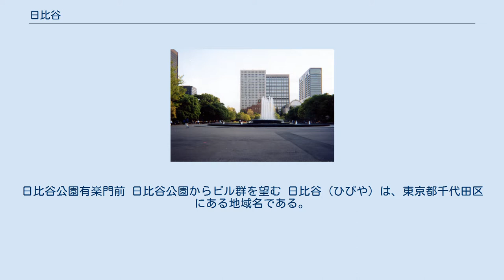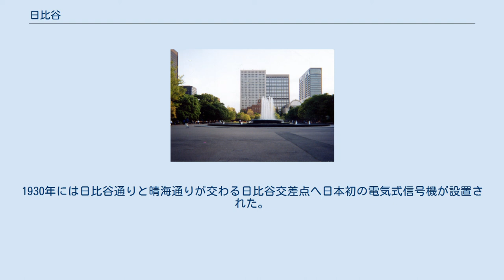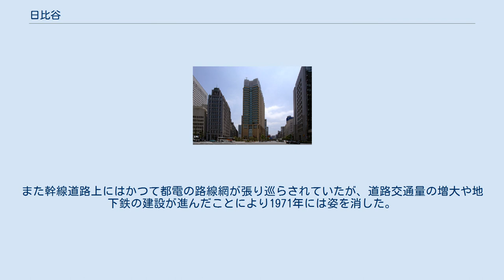日比谷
日比谷公園有楽門前 日比谷公園からビル群を望む 日比谷（ひびや）は、東京都千代田区にある地域名である。
有楽町から内幸町にかけた日比谷通り周辺一帯を指す。
「日比谷駅」「日比谷公園」「日比谷濠」などにその名称が見られる。
ただし「日比谷」という行政上の地名は存在しない。
 徳川幕府が江戸城を拠点にして以降は付近で湿地帯の埋立てが進み、のどかな漁村が整然とした大名屋敷の並ぶ町並みに変貌していった。
明治維新以降は、日本初の西洋式ホテルである帝国ホテル、鹿鳴館、東京府庁や社交クラブの東京倶楽部などが建設され、日本の近代化を象徴する街となった。
明治時代には上流階級の社交場として発展したが、その後は劇場・ホテル・大企業の本社屋が連なり、日本を代表するビジネス街となっている。
帝国ホテルは現在でもホテル界の御三家の一角として、重要な地位を占めている。
2018年には大規模複合商業ビルの東京ミッドタウン日比谷が誕生した。
都心の大規模な公園である日比谷公園の中には市政会館および日比谷公会堂、野外音楽場の聖地である大小の野外音楽堂（野音）、日比谷図書文化館（旧：東京都立日比谷図書館）といった各種文化施設が位置しており、イベントなども多数開催される。
 現在の阪急阪神東宝グループ（旧:阪急東宝グループ）の中核企業である映画・演劇会社東宝の創業地であり、現在でも東宝日比谷ビルに本社が置かれている。
他にも東京宝塚劇場や帝国劇場、TOHOシネマズ本社、TOHOシネマズの旗艦店であるTOHOシネマズ日比谷（東京ミッドタウン日比谷）など、東宝の重要施設が多数集積しており、日比谷は映画・演劇の街となっている。
東宝系以外では日生劇場もこの地にあり、かつては日比谷映画劇場や有楽座なども存在していた。
 千代田区南東部、旧麹町区域の平地に位置する。
土地利用の形態は主に業務地となっているが、16 ha にわたる日比谷公園を有するため緑地面積は広く、皇居にも近い。
 都心部にあるため幹線道路や鉄道路線も多数通過する。
1930年には日比谷通りと晴海通りが交わる日比谷交差点へ日本初の電気式信号機が設置された。
また幹線道路上にはかつて都電の路線網が張り巡らされていたが、道路交通量の増大や地下鉄の建設が進んだことにより1971年には姿を消した。